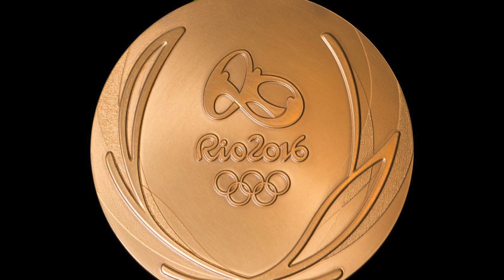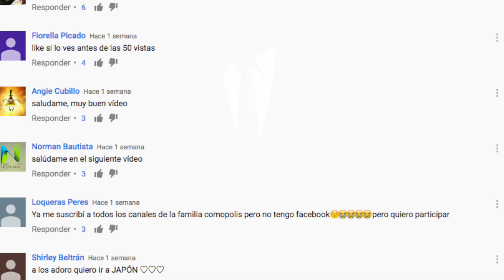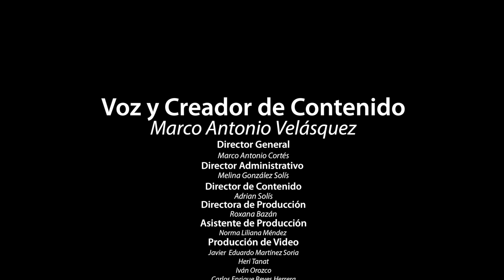JUEGOS OLIMPICOS, SUCESOS INSÓLITOS que se HAN PRESENTADO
3.- SIGUENO EN NUESTROS FACEBOOK

3.- SIGUENO EN NUESTROS FACEBOOK